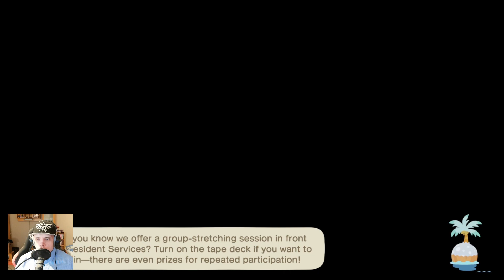Redd has a nice painting for us - Animal Crossing: New Horizons - Day 1044 Part 1059